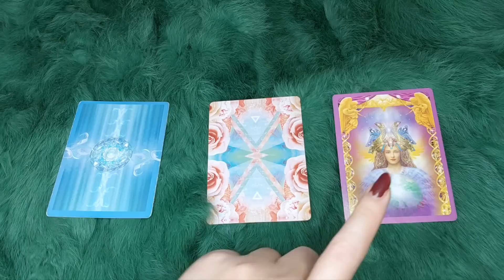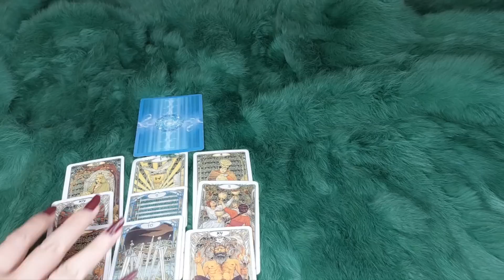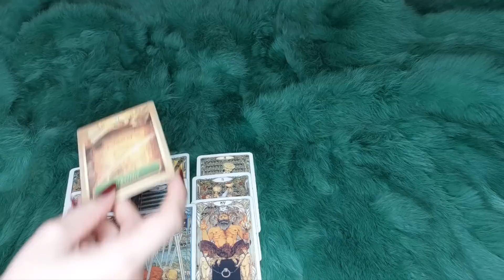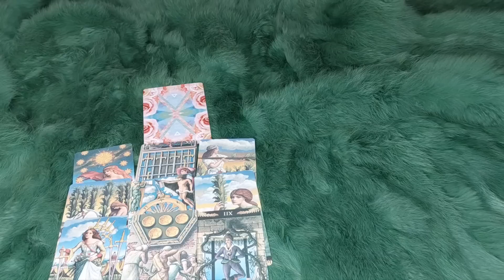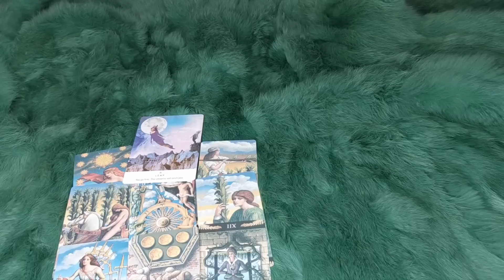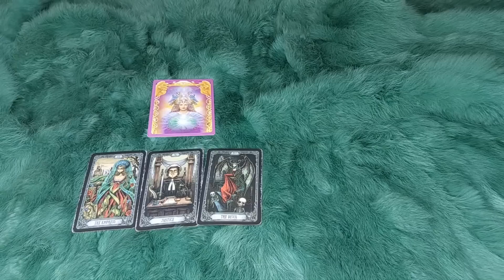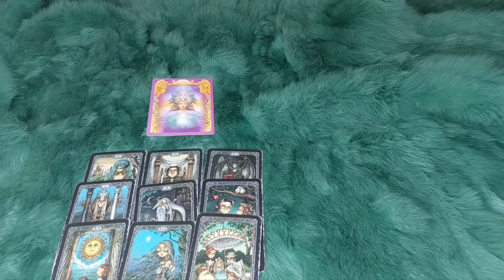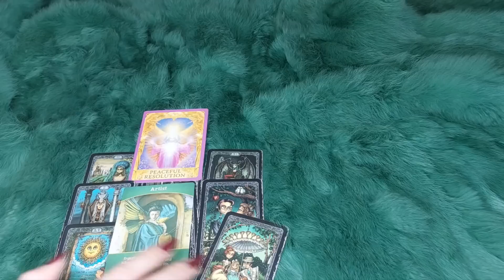THỨ NĂM NGÀY 7/7/2022 CỦA BẠN SẼ NHƯ THẾ NÀO ?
🌈Chọn tụ 00:37
🌈 Tụ 1 : 0:50
🌈 Tụ 2:  10:58
🌈 Tụ 3:  20:16